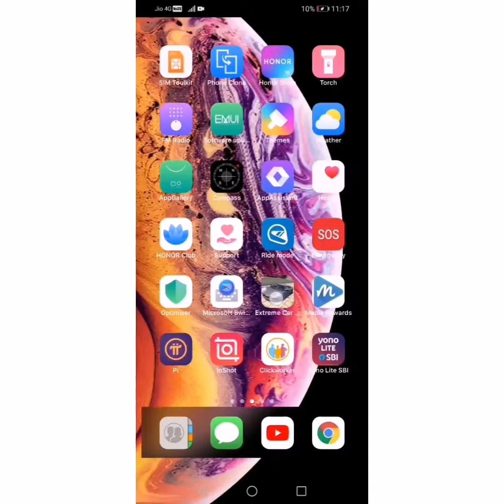Extreme Car Racing 3d Game